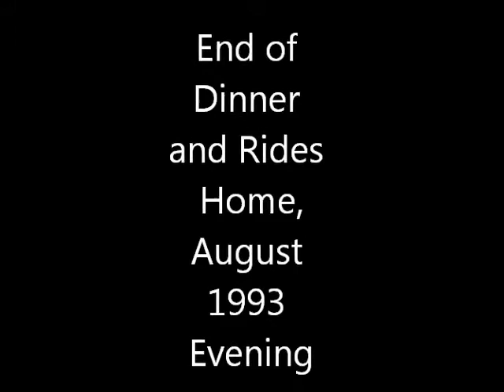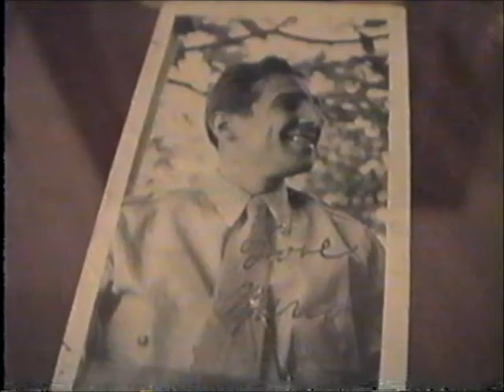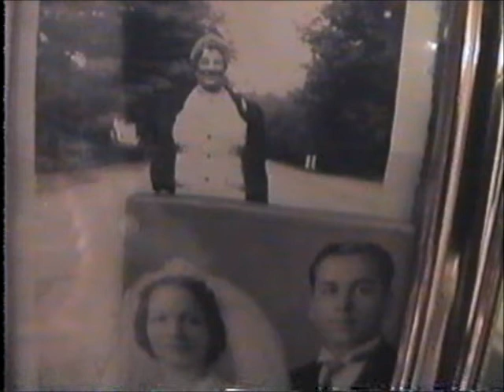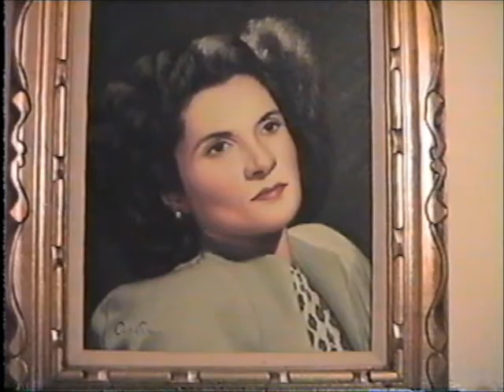1993 August Evening Driving Home After Dinner - Diary 2 Reel 1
August Evening, 1993 Margaret Carillo goes home after dinner.

Diary 2 Reel 1 (complete as-is transfer);

Cinema VII Audio Visual Archive

Peter Dizozza